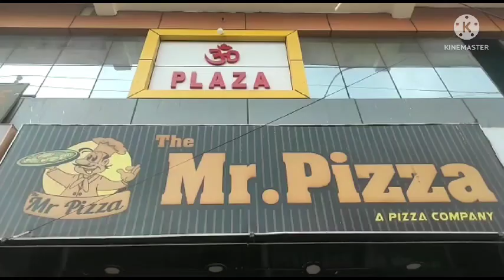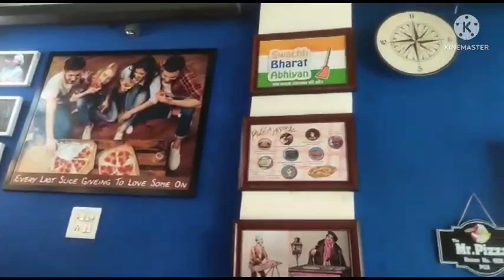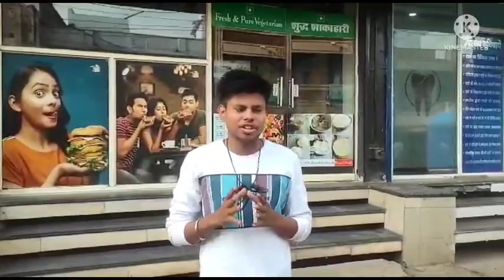taste of gwalior